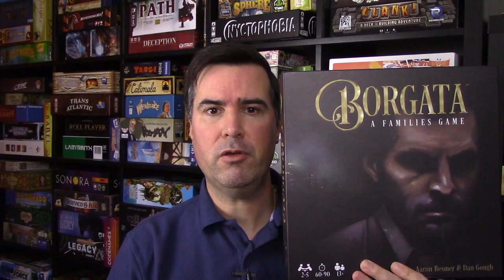Borgata Review With Graeme Anderson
Graeme Anderson takes a look at Borgata - a Mafia themed deckbuilder
0:00 Intro
1:04 Overview
6:44 Final Thoughts